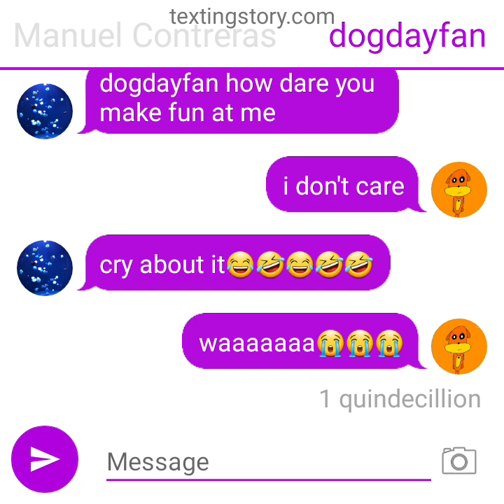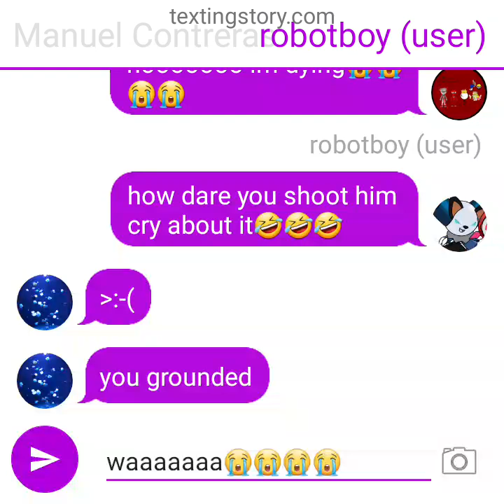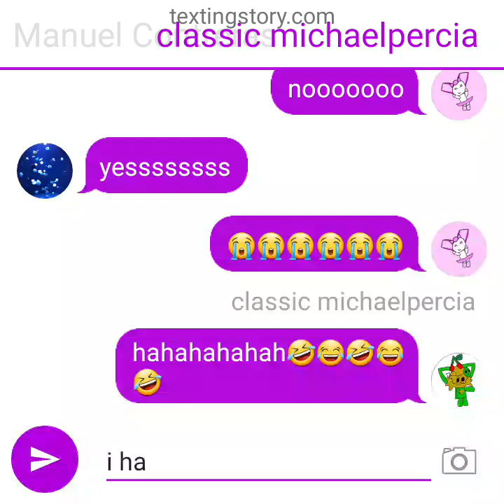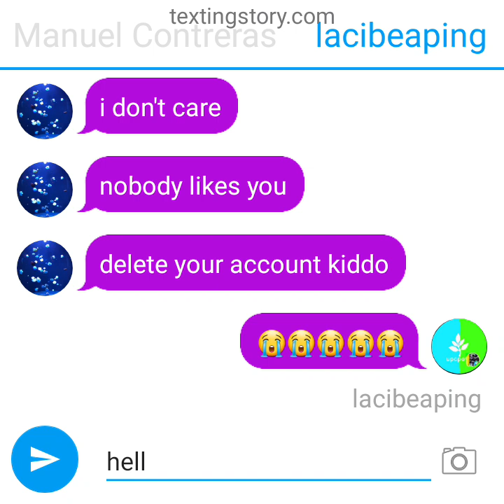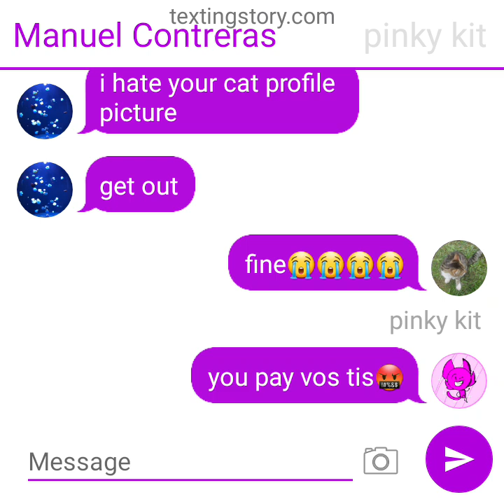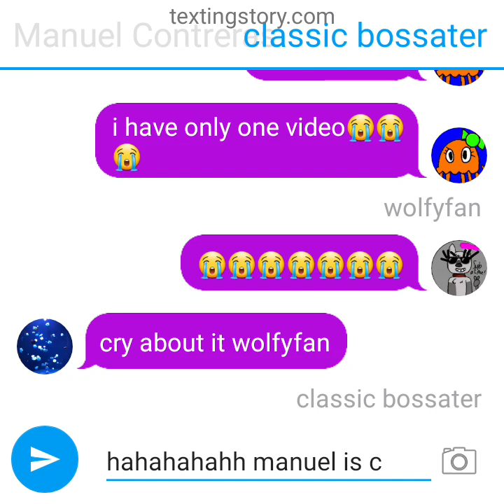for my haters